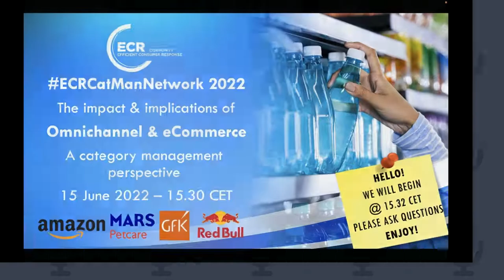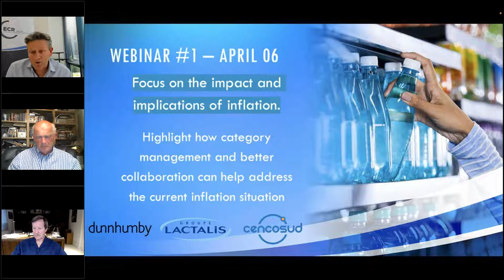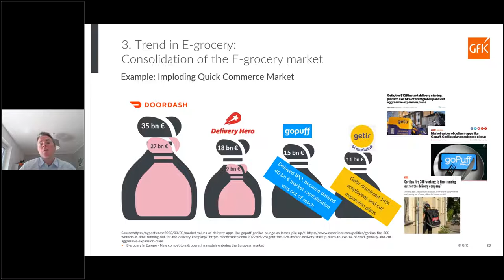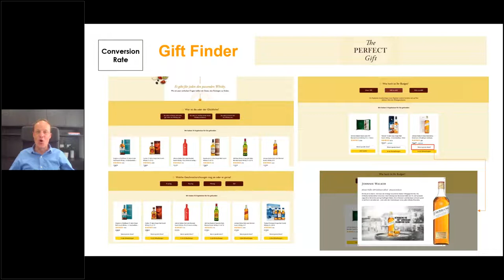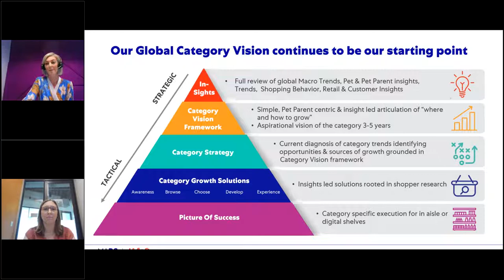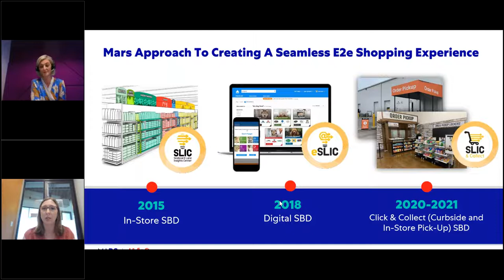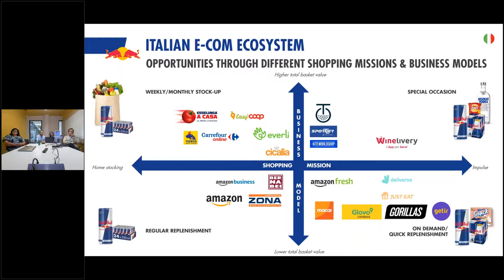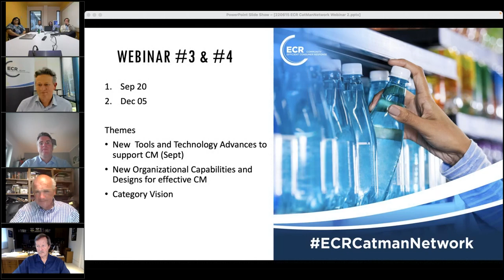ECRCatManNetwork Webinar #2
This webinar focuses on the impact and implications of omni-channel & e-commerce. It took place on Wednesday 15th June 2022.

Presentations included:
"How does Amazon raise the Customer Experience bar on a daily basis? How do Brands partner in a smart way to accelerate their own flywheel?", Stijn Demeersseman, Category Leader, Personal Care Appliances, Amazon.co.uk
"E-grocery - Evaluation of the fastest growing channel in grocery", Dr. Marc Knuff, Global Director Retail, Consumer Panels & Serv, GfK
"Accelerating Omni Category Leadership Capabilities", Audrey Daffy, Global Category Manager, Tara Colalillo,US Sr Insights & Solutions Mgr, Ecommerce, Mars Pet Nutrition
"A Journey Towards Category Building - From Offline to Online", Alessia Vercesi, Head of Trade Marketing & Category Development and Francesco Castellani, Category Dev Mgr Retail & eCommerce, Red Bull Italy